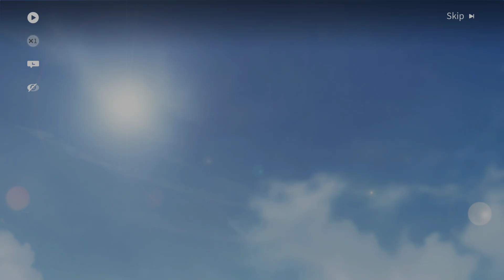Snowbreak | Azure Paradise - Progress 4: Gorgeous Attire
Watch the Heimdall Force compete in beach events!

All Content is from Snowbreak: Containment Zone.